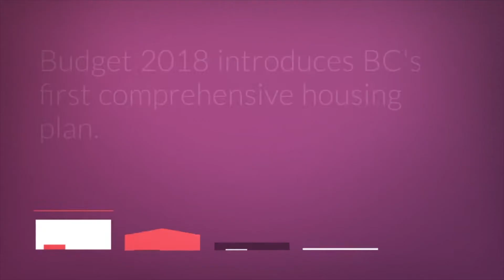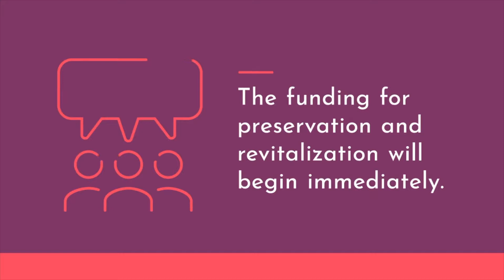BC Budget 2018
Budget 2018 is a budget that works for you!